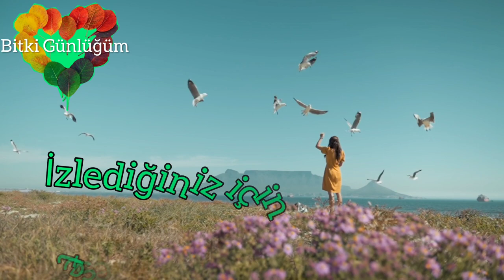22 Nisan Dünya Günü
22 Nisan Dünya Günü
"Merhaba sevgili bitki dostlarım. Bugün “22 Nisan Dünya Günü”... Her yıl kutlanan Dünya Günü’nde, sizin de bildiğiniz gibi küçük mavi gezegenimizin çevresel sorunlarına dikkat çekilerek, bu sorunlar için sürdürülebilir ve etkili çözümler aranıyor. İnsanlar olarak, bir parçası olduğumuz doğa ile bağımızı yeniden inşa etmenin ve onu gelecek nesiller için koruma konusunda taşıdığımız sorumluluğun hatırlatıcısı olan bu özel günde, hepimizin birey olarak çevrenin korunmasına katkıda bulunabileceğimizi hatırlamamız gerekiyor."
Okan Akkoyunlu